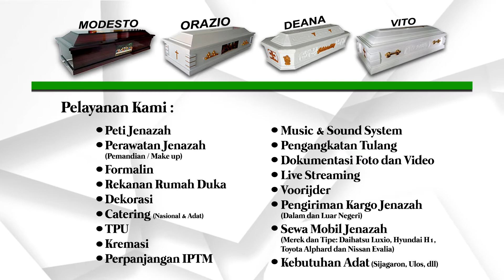PK Garden Life || Almh Ray Nunuk Sriyekti